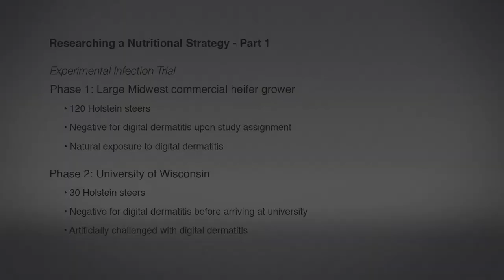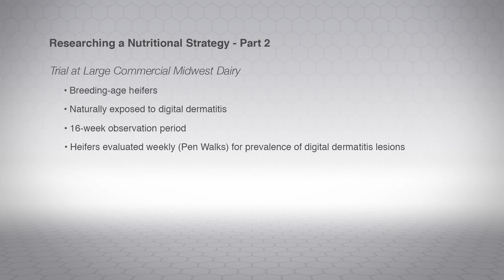How to Prevent and Control Digital Dermatitis or Hairy Heel Warts in Dairy and Beef Cattle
The prevention and control of digital dermatitis -- a common infectious foot disease in cattle also known as "Hairy Heel Warts" -- is an important issue in the dairy and beef cattle industries. Dr. Dörte Döpfer with the University of Wisconsin School of Veterinary Medicine is one of the world's most recognized experts on digital dermatitis. She shares insight into how producers can better manage digital dermatitis in their operations.